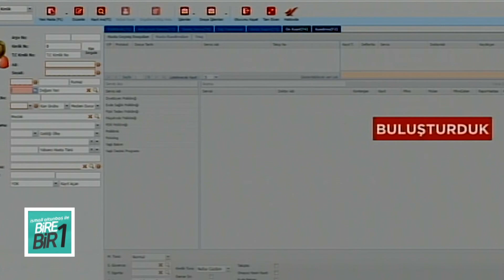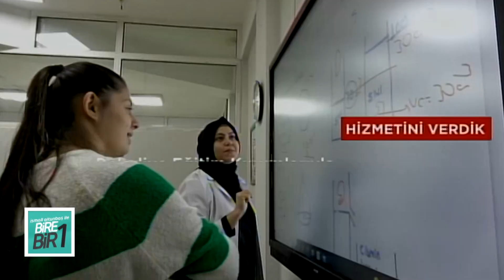29 02 2024 BİRE BİR 1 Furkan Cem ER